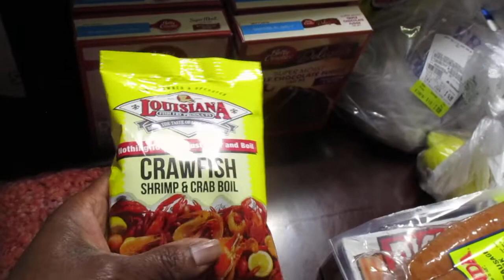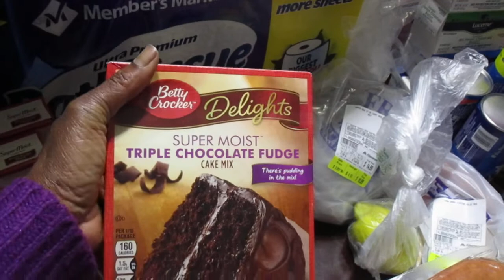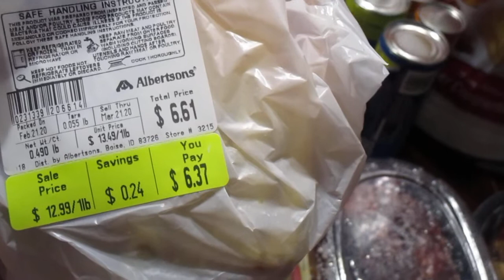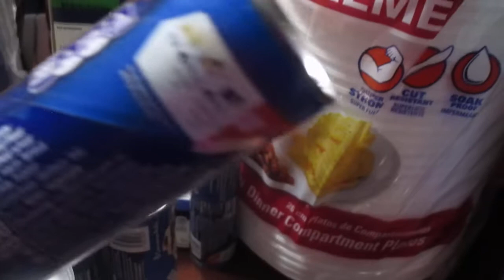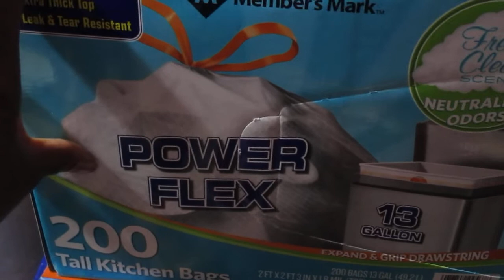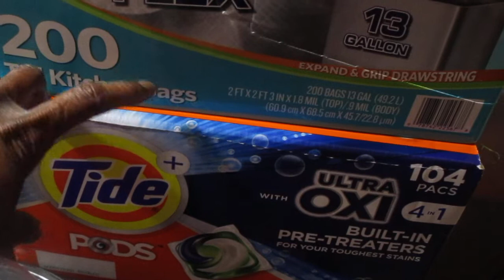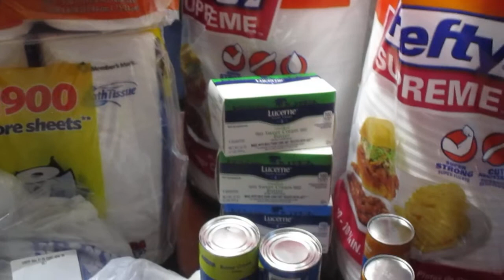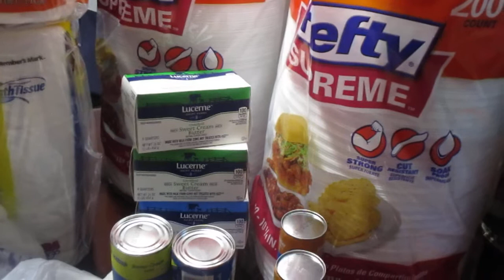FEBRUARY 21 FRIDAY HAUL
STILL shopping to get those Friday savings. I usually budget about $25 on Friday to pick up sale items to stock my cabinets and freezer.

Hey, in my home, groceries is the ONLY controllable expense.

SO, I am ON it!

MUCH Love!